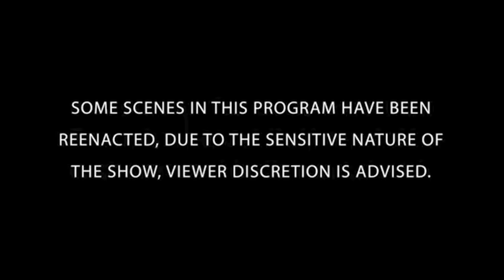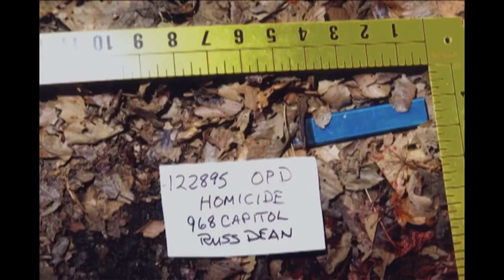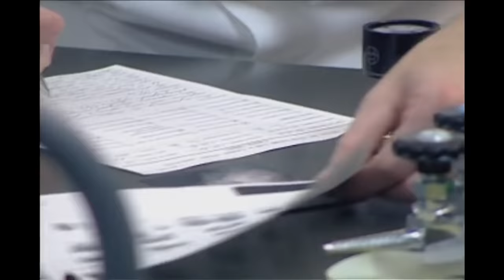Best Of Season 5 | TRIPLE EPISODE | The New Detectives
01:30 - Broken Vows [S5 EP7]
52:42 - Cold Cases [S5 EP8]
1:43:07 - Murder by Numbers [S5 EP11]